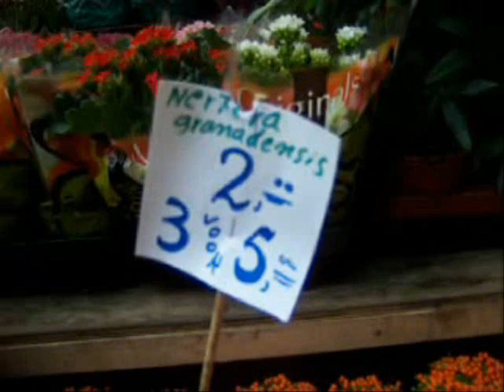Paseo por el Mercado flotante de flores Amsterdam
Paseo a pie por el famoso mercado flotante de las flores en Amsterdam.